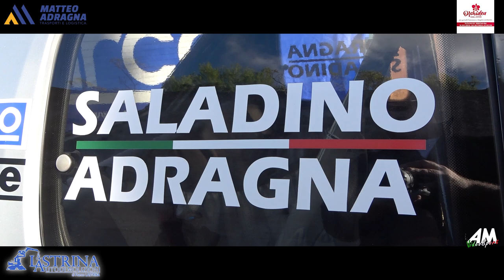Adragna Francesco PSG Slalom Monte Bonifato Alcamo 2024